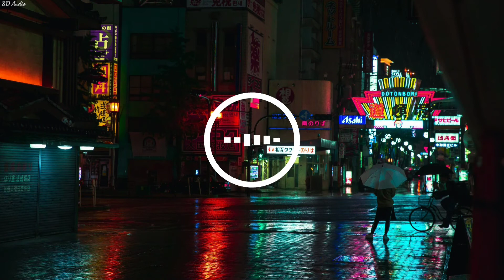Heridas - Nico Rengifo | Happy Music | 8D Audio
Use headphones for the best experience ( Stereo Music )

Credit ; Photo by Ryutaro Tsukata from Pexels

Heridas
Nico Rengifo